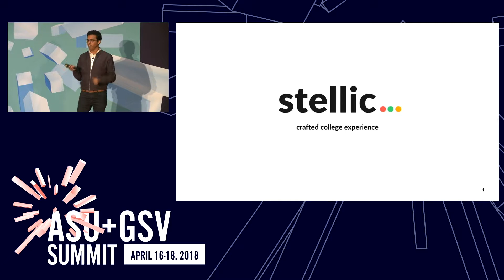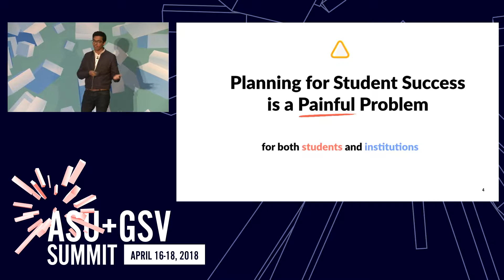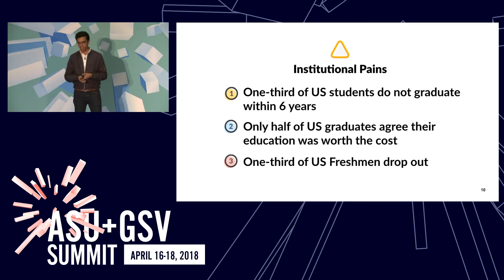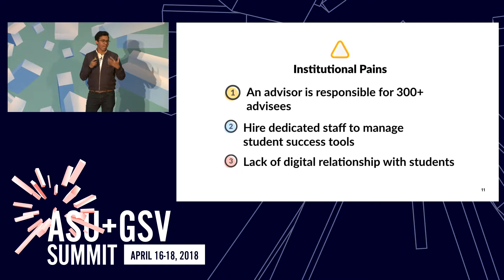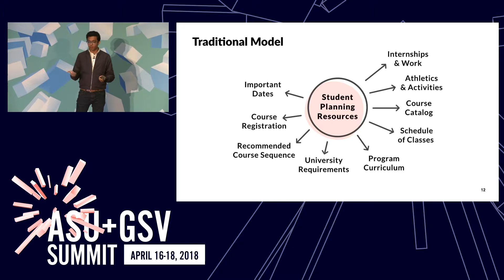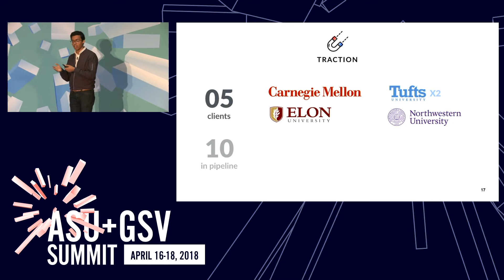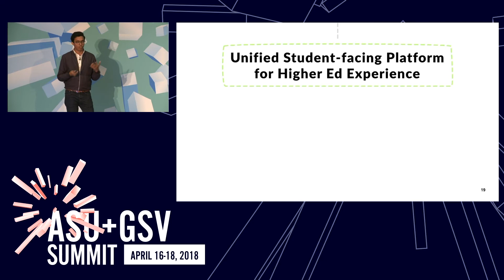ASU GSV Summit: Stellic Inc.